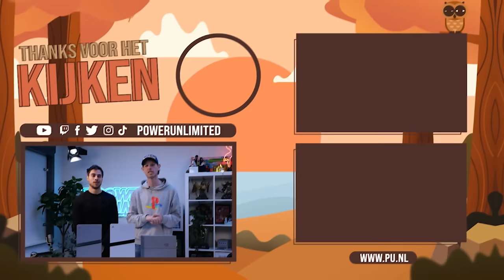Super zeldzame PS5 Pro 30th Anniversary heeft Easter Eggs!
Florian heeft de superzeldzame PS5 Pro 30th Anniversary Edition weten te bemachtigen! In deze video laat hij samen met Jacco zien wat er allemaal in de doos zit en waarom deze editie zo speciaal is. Bovendien ontdekken ze de verborgen Easter Eggs die deze console extra bijzonder maken. Benieuwd naar alle details? Bekijk dan snel deze unieke unboxing!

Redactie: Alie Sierkstra, Denian Franken, Dunke van Boekel, Dwayne Vrancken, Florian Houtkamp, Gosse Drent, Jacco Peek, Jari Klapwijk, Javier Pereira Arias, Jurjen Tiersma, Kamal van de Pol, Kyra Delemarre, Laura Kempenaar, Marvin Toepoel, Niels Arts, Peter Koelewijn, Richard Simon, Rogina Hassan, Ron Vorstermans, Ruan Moleman, Sam Bezems, Samuel Hubner Casado, Sven Scholte, Tijn Kranen, Tjeerd Lindeboom, Willem van der Meulen
Content Lead Magazine: Simon Zijlemans
Head of Video: Enno de Graaf
Camera & Edit: Evander Hobbs
Freelance Camera & Edit: Luuk Hijne
Video Stagiaires: Cheyenne Heij & Randiyon Eleonora
Redactie Stagiaires: Dunke van Boekel & Kyra Delemarre

Welkom op het Youtube kanaal van Power Unlimited. Wij zijn een stel volwassen kids die hun passie voor gamen met jou willen delen via onze content. We laten je de gaming wereld zien door middel van onze gekkigheid en humor zoals je die nog nooit hebt gekend! En als je nog meer Power Unlimited wilt zien en bijvoorbeeld live met ons zou willen kletsen kom dan een keer langs in één van onze streams